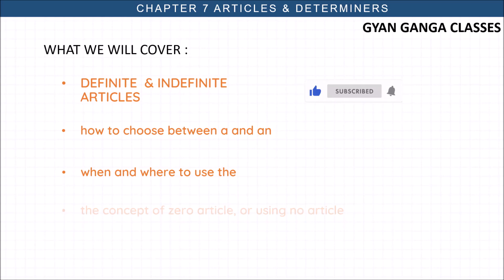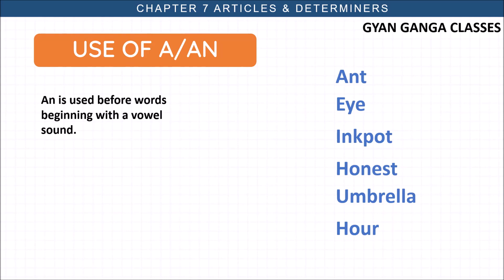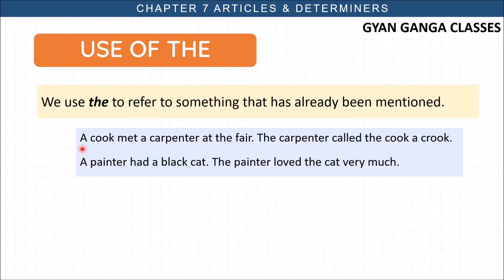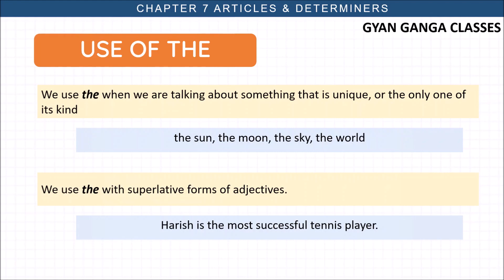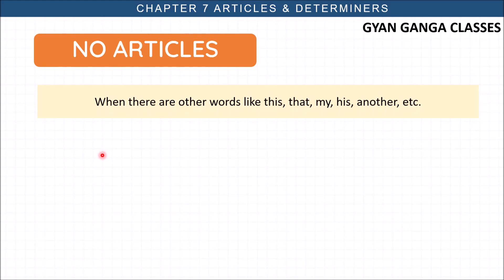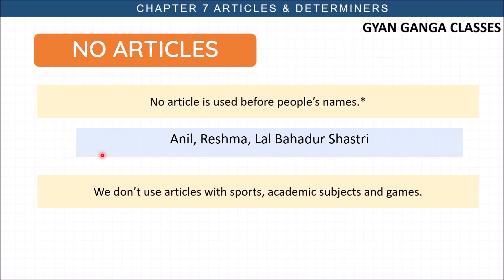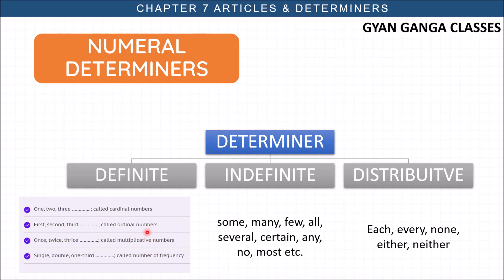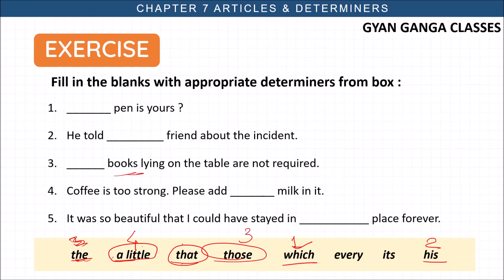Article & Determiner | Class 6 English Grammar Notes | Learning Notes Learn English Grammar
More Lectures on English Grammar Class 6 Topics

Explore More